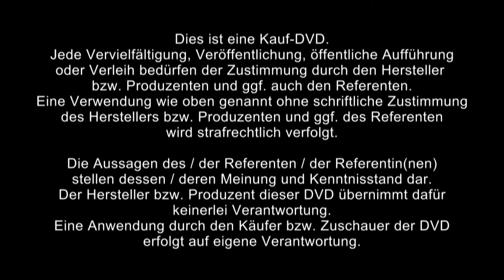1/2: Dr. phil. Thomas Höffgen: Schamanische Naturheilkunde der Germanen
Alles von Dr. phil. Thomas Höffgen

Im Mittelpunkt der germanischen Mythologie steht der Weltenbaum, das universelle Symbol des Schamanismus – Sinnbild kosmischer Harmonie und ganzheitlicher Heilung. Trotzdem wurde bisher stets bestritten, dass die Germanen ein eigenes Schamanentum besaßen. Vergleiche mit den schamanischen Traditionen steinzeitlicher Frühmenschen und neuzeitlicher Naturvölker lassen jedoch keinen Zweifel, dass auch die alten Nord- und Mitteleuropäer typische Schamanentechniken beherrschten, die zur physischen, psychischen und spirituellen Genesung angewendet wurden. Dr. Thomas Höffgen berichtet von weisen Frauen, die magische Orakelkünste praktizieren, wilden Männern, die krankmachende Dämonen bekämpfen, und alten Zaubersprüchen, die das pflanzenheilkundliche, traumtherapeutische und orthopädische Geheimwissen der Germanen offenbaren.

Über Dr. phil. Thomas Höffgen: Kulturwissenschaftler, Promotion zu Goethes Walpurgisnacht-Trilogie, Heidentum, Teufeltum, Dichtertum, Forschung zu den archaischen Ekstasetechniken der Schamanen von der Altsteinzeit über die klassische Antike bis zu den Naturvölkern der Gegenwart.